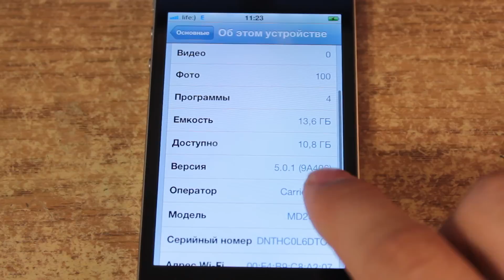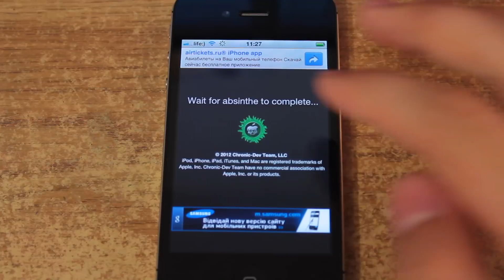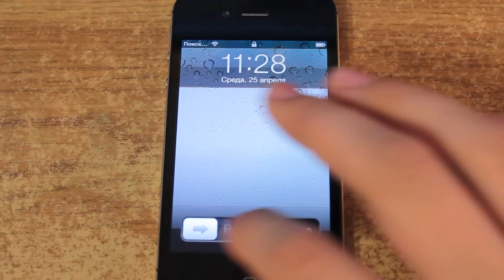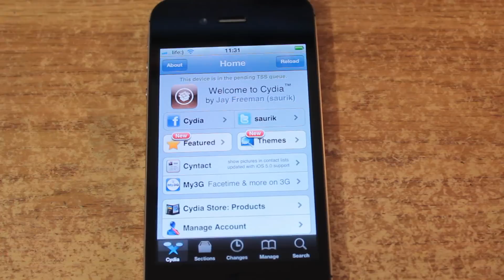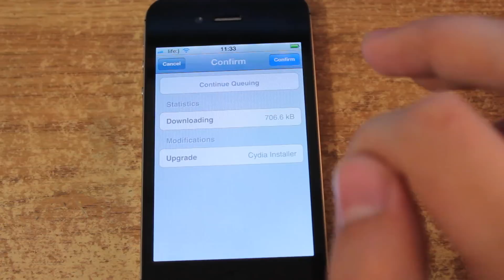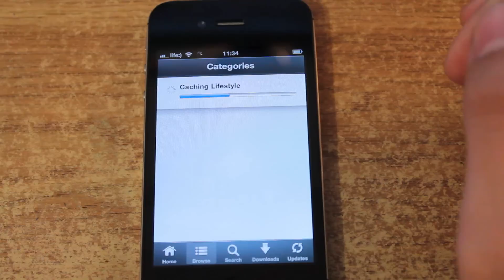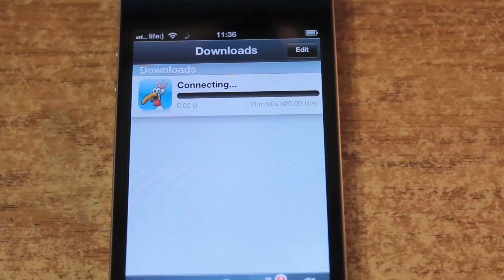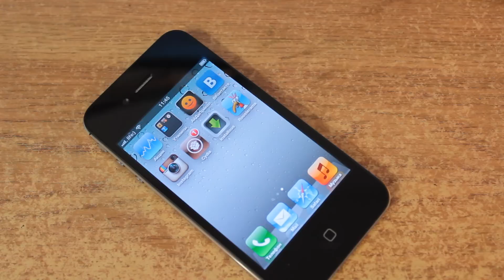как сделать джейлбрейк iPhone 4s/ iPad 2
ссылка для скачивания absinthe для